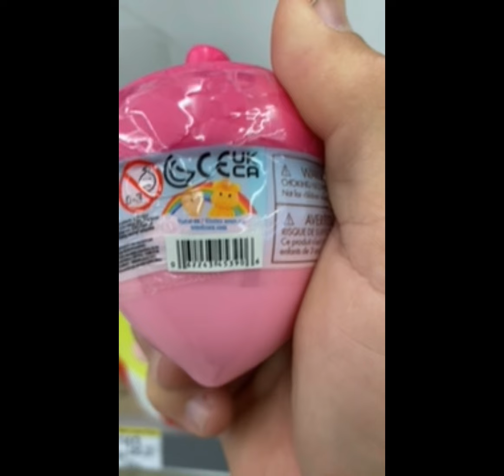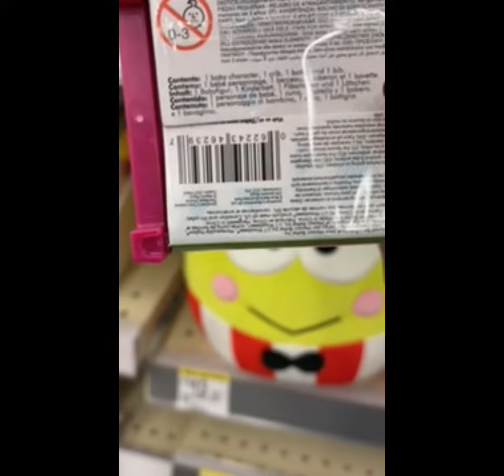SQUISHMALLOW hunt @ Walgreens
Squishmallows & other Walgreens clearance